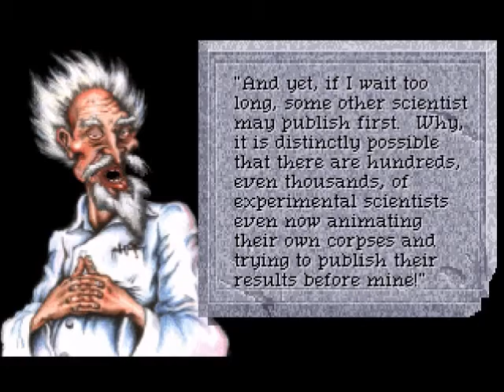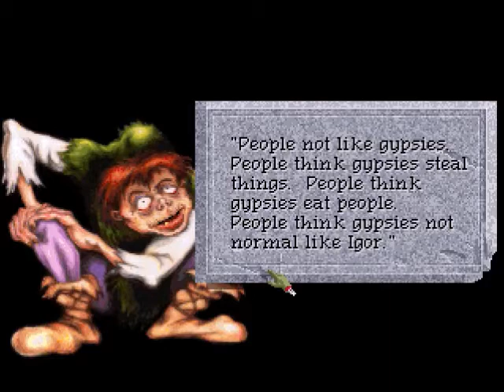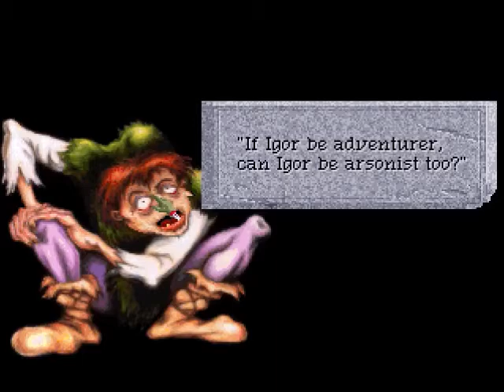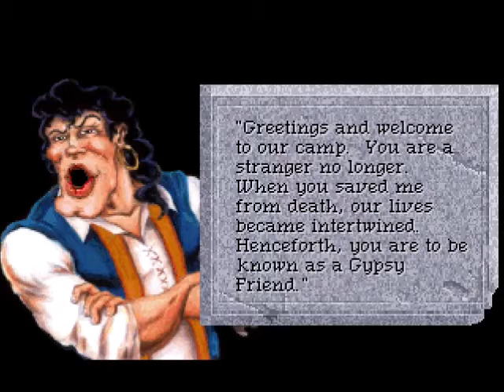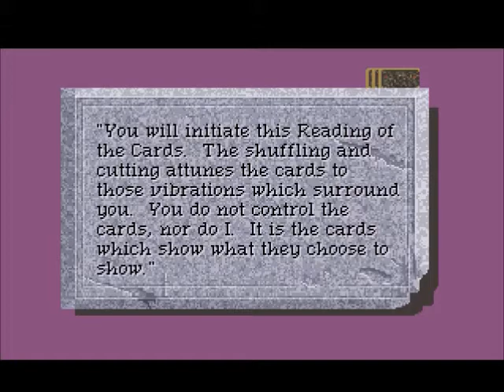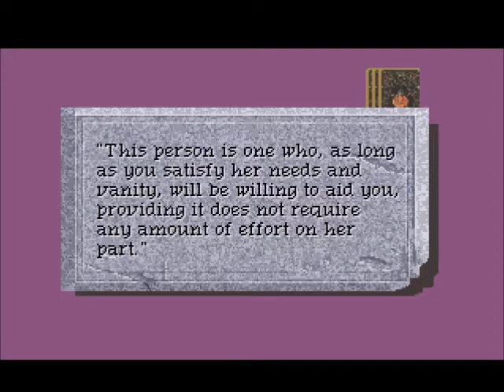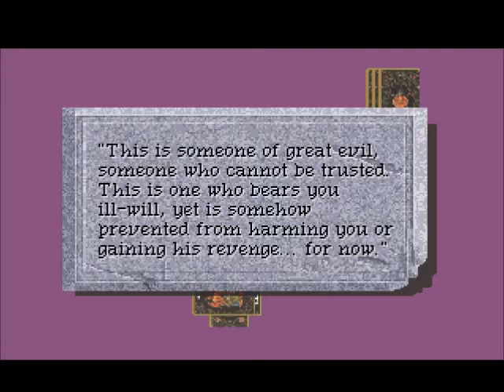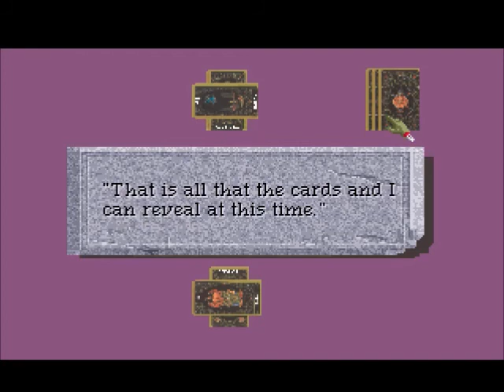Quest for Glory IV (Part 6): Firmly GRASP It!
What? I was just trying to give him a dagger, that's all.